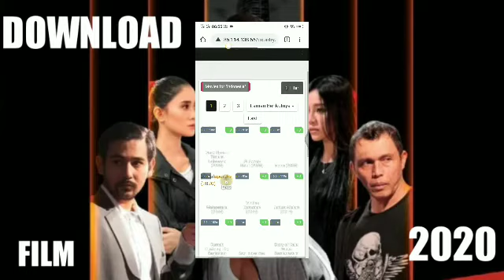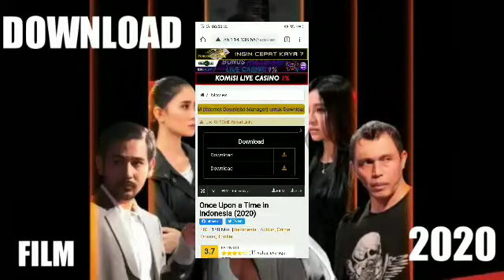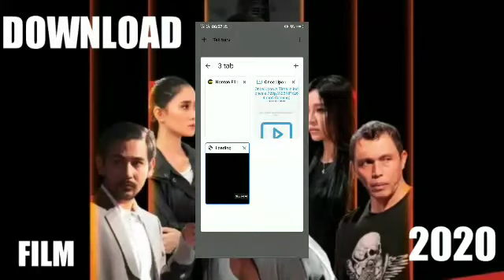DOWNLOAD FILM ONCE UPON A TIME IN INDONESIA 2020